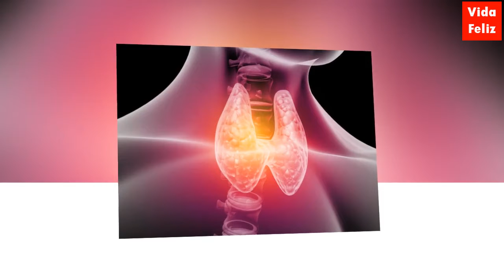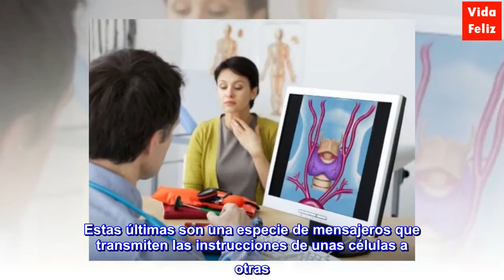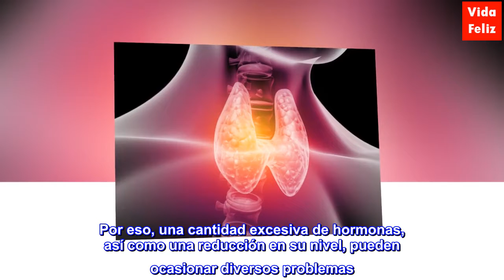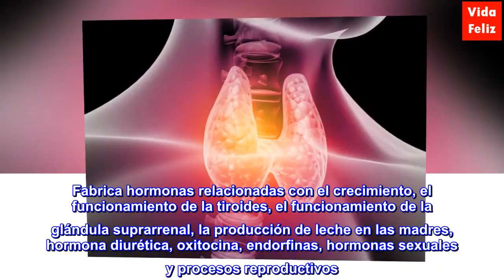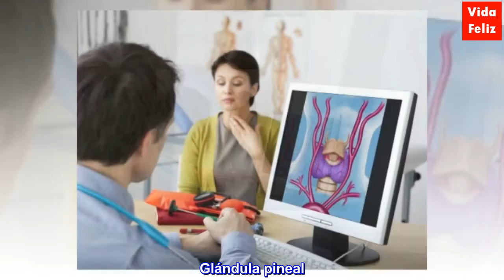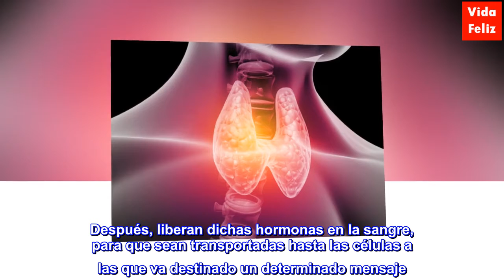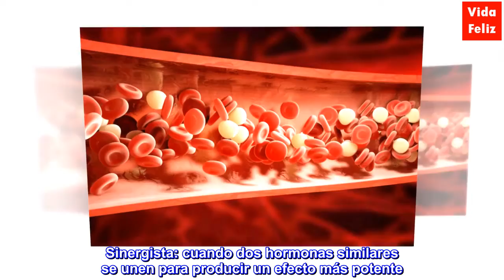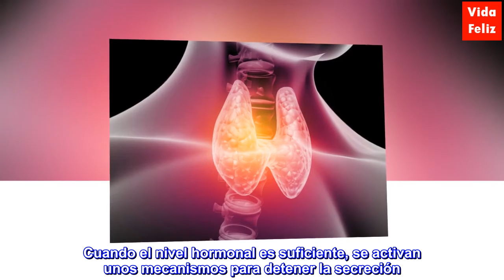¿Cómo funciona el sistema endocrino?